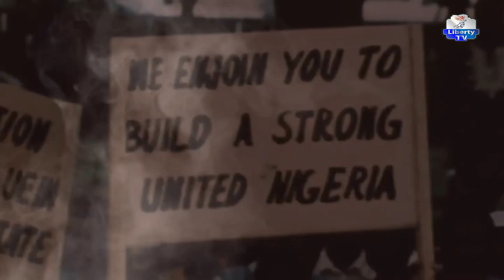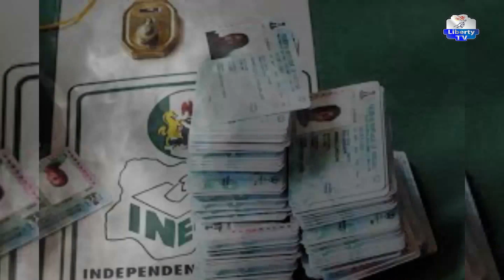Our Strategy Will End Banditry, Poverty Other Vices In Katsina State – Dr. Umar Dikko Radda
"Dateline Politics" 15th February, 2023
Host: Mahmood Tunde Hassan